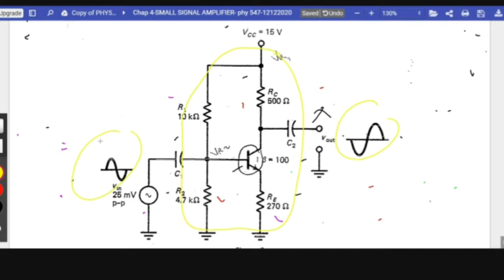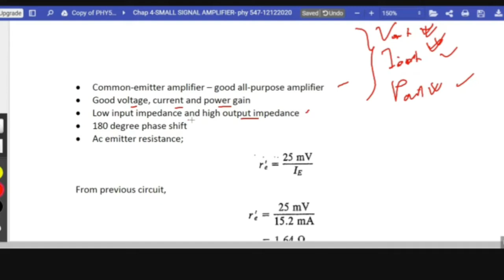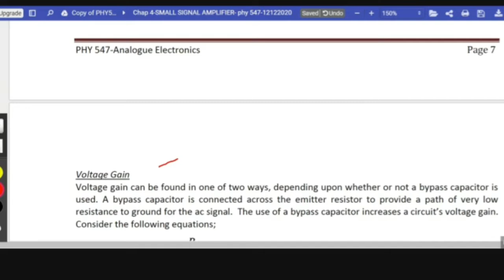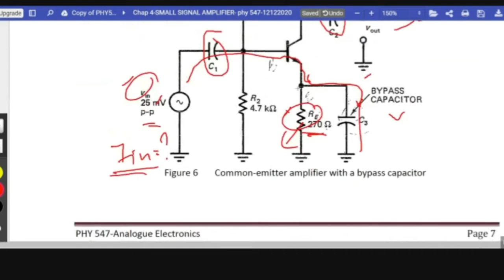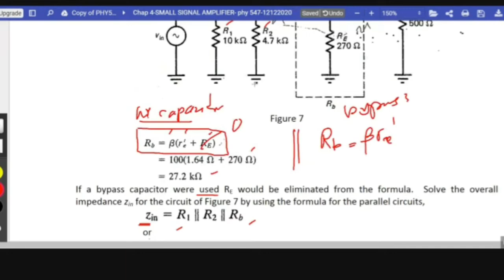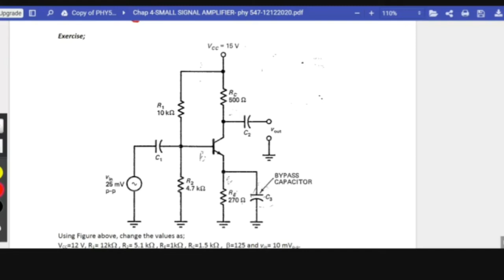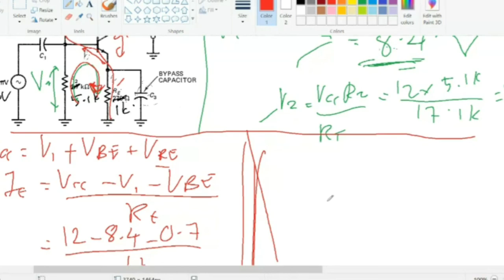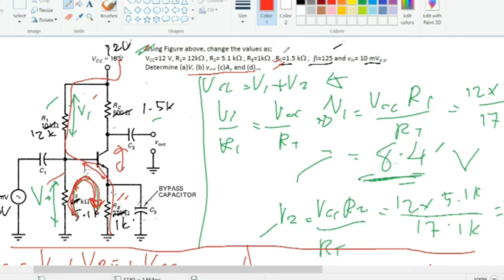PHY547-Chap. 4(2/4)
Sem. Oct. 2021